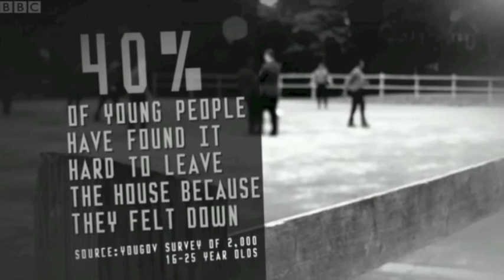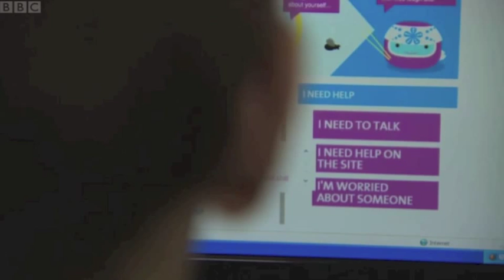Newsnight: Mindfull Charity with Tanya Byron